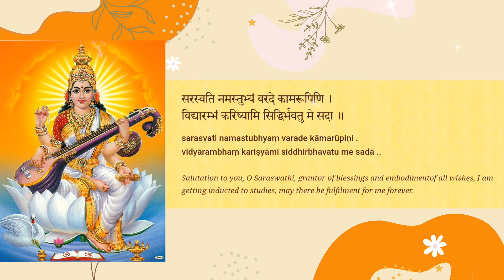Saraswati Namastubhyam with Lyrics | सरस्वती नमस्तुभ्यं | Sayali Wani.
Hello friends,
Hope you enjoyed the spiritual Maa Saraswati Mantra.

Saraswati Mantra:
Saraswati Namasthubhyam Varade Kamarupini
Vidyarambham Karishyami Siddhir Bhavathu me Sadha

Meaning:
O Saraswati, salutations for you, O Giver of boons, O Kamarupini,
I am going to start studies, may success be mine, always.

Sayali Wani.